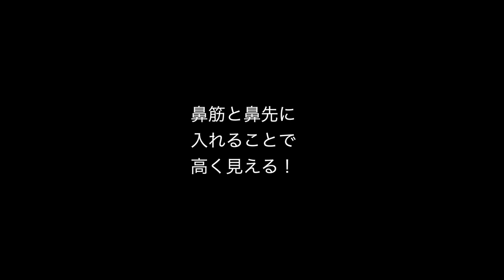【神メイク】鼻をスッキリ高くする方法♪SALONTube 渡邊義明 Hair styling Hair arrangement 头发 헤어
鼻をスッキリ高くする方法

鼻が低くていつもお悩みの方、必見です！！

【使ったもの】
KATEアイブロウパウダー

モデルは
MISAKIがやってます♪

美容動画

Hair styling
Hair arrangement
头发
헤어